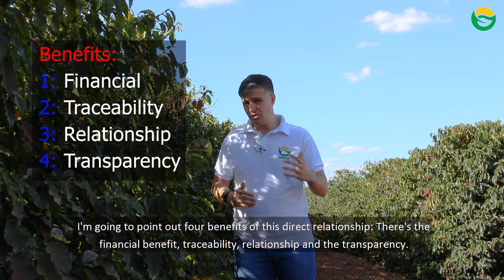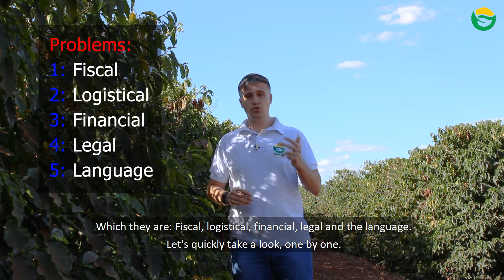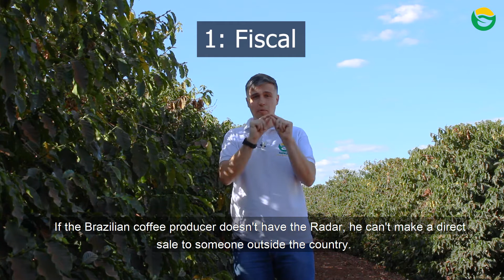How a Marketplace can Contribute to Coffee Direct Trade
In this video I'm going to show you how the marketplace can contribute
to the green coffee's direct trade.

First, what would be coffee direct trade? In a very simple way, is the negotiation done directly without intermediaries.

I'm going to point out four benefits of this direct relationship: There're the
financial benefit, traceability, relationship and the transparency.

So the first one, the financial. The producer can get fair price, and the
roaster ends up paying a little less because there's less or no intermediates.

2 - TRACEABILITY FOR COFFEE DIRECT TRADE
The second point is the traceability.

3 - LONG TERM RELATIONSHIP AT COFFEE DIRECT TRADE
The question of the relationship, this is a positive thing, because
there can be positive feedbacks about this coffee.

4 - TRANSPARENCY AT COFFEE DIRECT TRADE
And the last one, the transparency. The roaster knows exactly how much
the producer earns, and the producer knows exactly the value he is selling his coffee. So it's transparent for both of them.

So someone could think, "That's cool, Elton. Let's do this!" Wait, calm down, there are some problems. I want to name at least five problems that exist in direct market.

Which they are: Fiscal, logistical, financial, legal and the language.
Let's quickly take a look, one by one.

FISCAL PROBLEM FOR COFFEE DIRECT TRADE
Fiscal, what happens? In Brazil there is a document, we can say so,
that you need if you want to export, called "Radar".

If the Brazilian coffee producer doesn't have the Radar, he can't make a direct sale to someone outside the country.

FINANCIAL PROBLEM FOR COFFEE DIRECT TRADE
The second problem, Financial. The producer will sell his coffee,
but will he get paid? "But the roaster will pay before the producer sends it."
But, will he really send it? There is an issue of trusting.  And it can be a financial problem, that's the second point.

LEGAL PROBLEM FOR COFFEE DIRECT TRADE
Legal. Who will provide the sales contract between the two parts?
This is very important, someone needs to provide it.

LOGISTICAL PROBLEM FOR COFFEE DIRECT TRADE
Logistical. Who will hire the logistics? Who will keep up all of this?
These are real problems. Someone needs to know how to get this coffee in the country of the producer, and take it in the country of destination.

LANGUAGE PROBLEM FOR COFFEE DIRECT TRADE
Finally, the language. If the producer and the roaster can't talk
to each other, so it's possible that there is a difficulty, and the negotiation doesn't happen.

Unless the roaster and the producer solve these problems, it is not possible for you to have a direct negotiation.

So, two figures appears. It may be the regular exporter,  nowadays he already buys from many producers. Or there is this possibility of this new business model, the marketplaces for coffee direct trade. Let's understand the difference from one to another.

Both intend to solve the same problem, but in different ways.

In the marketplace, the big goal is to make the transaction viable, not to buy and resell.

The second point is the traceability, in other words, where exactly
this coffee comes from.

Of course, there are exporters and importers who buy, and already
do a good job, they have all the coffee's technical features, which farm.

However, in the marketplace, you're going to get all the coffee's technical features, which farm it came from, the coffee's history, the farm's history.

And you have direct contact with the producer, and you can acquire
more information yourself. The marketplace ends up having more advantages in this way.

The third point is the relationship. When we talk about direct
sales: Producer and roaster. This direct contact only happens in the marketplace's business model.

ABOUT FARM2B

We connect roasters and Brazilian coffee producers through a digital platform. Our mission is to make possible coffee direct trade.

Why Choose us:
- Better prices for coffee to producers;
- Send messages direct to coffee farms;
- Have total origin traceability of your green coffee.

Our services:
Find the best of Brazilian specialty green coffee, shipping service, quality check, fiscal support and legal contract for secure transactions.

Office Address: Av. Professor Henrique da Motta Fonseca Jr., 1571, Porto Ferreira, SP. CEP 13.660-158.